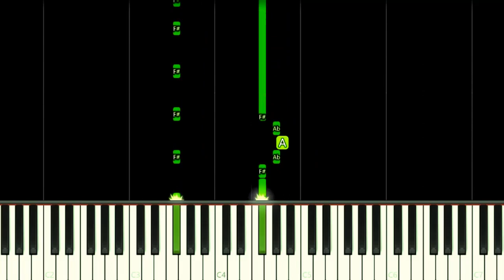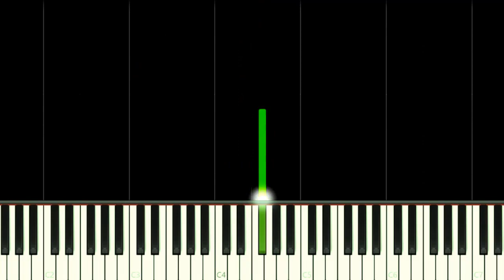BUNNIX TRANSFORMATION SONG - EASY Piano Tutorial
How to play Bunnix Transformation Theme Song from Miraculous Ladybug on this EASY Piano Tutorial!
Como tocar a música tema da transformação da Bunnix de Miraculous As Aventuras de Ladybug neste Tutorial FÁCIL de Piano!